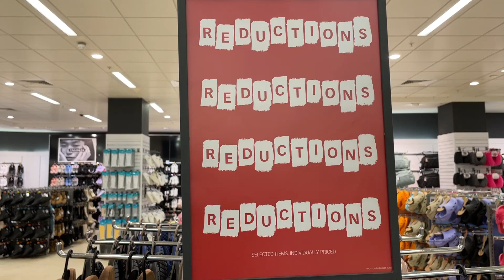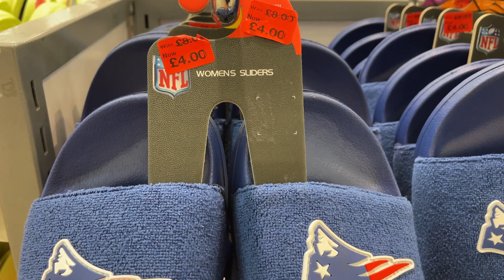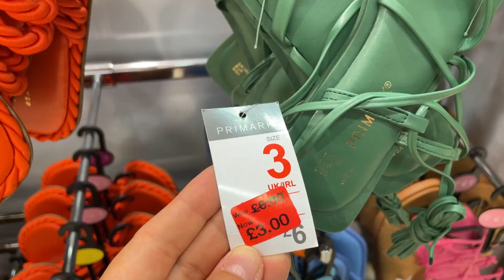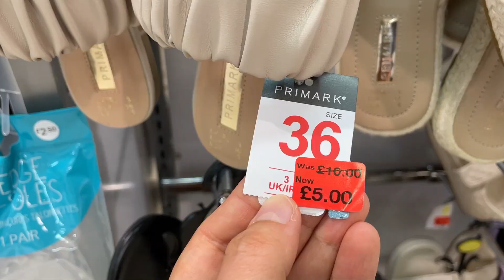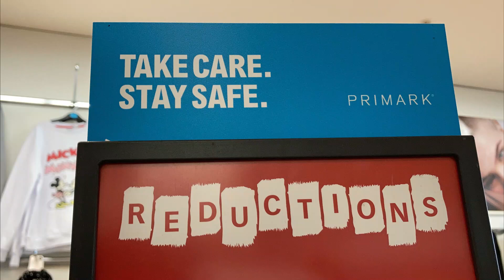PRIMARK SUMMER SHOES SALE - August 2022 & Prices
Shoes reductions in Primark - shoes sale - @AGAWORLD